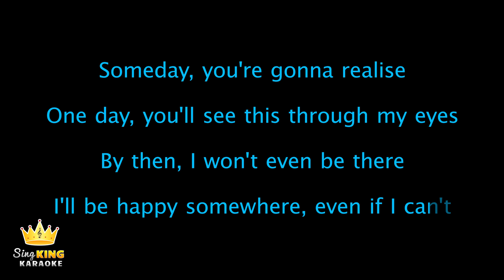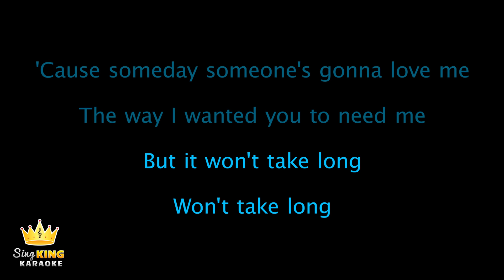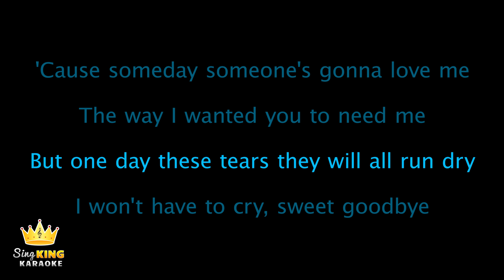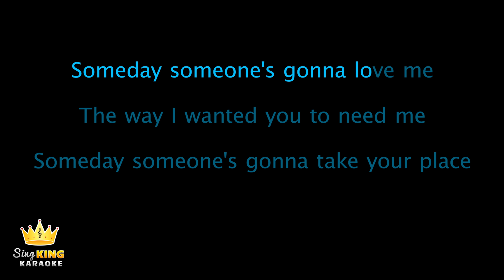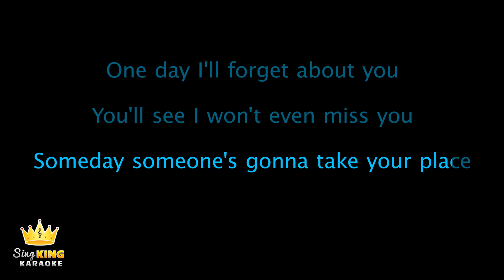Nina - Someday (Karaoke Version)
Karaoke sing along of “Someday” by Nina from Sing King Karaoke